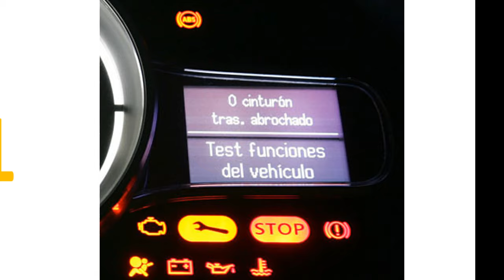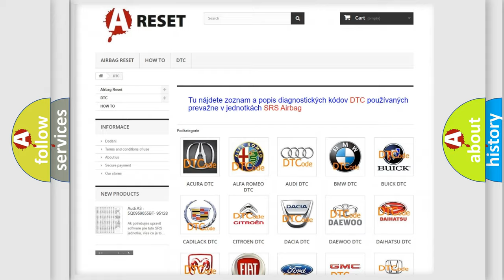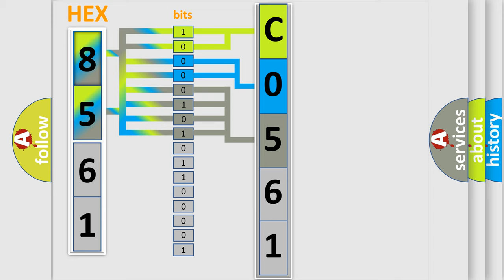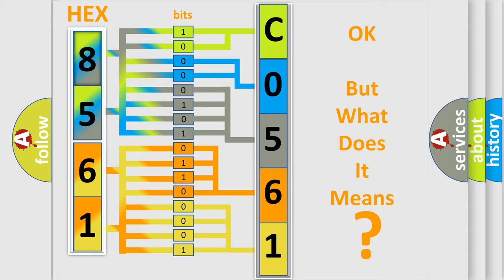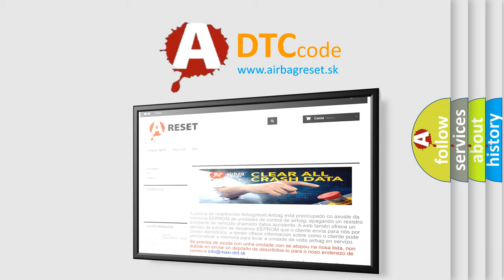DTC GMC C0561-54 Short Explanation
Contents:
0:21 Basic DTC analysis according to OBD2 protocol standard.
1:48 Insight into programming
2:58 A diagnostically understandable description of the Diagnostic Trouble Code
3:05 Basic error definition

Make:
Code:
C0561 54
Definition:
Electric A or C Compressor Control Module Long Term Memory Performance
Description:
System voltage is greater than 10.25 V.The control module is awake and communicating.
Cause:
The control module has detected an internal malfunction.
Failure Type:
Missing Calibration